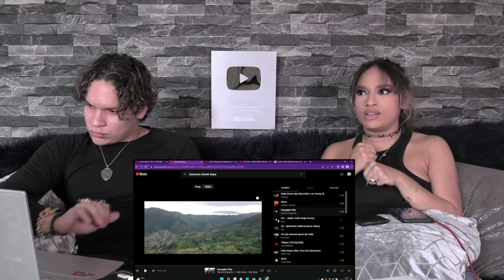Waleska & Efra react to XG Mascara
This is a clip from Waleska's & Efra's weekly Exclusive Livestream on YouTube Called Feature Friday Station, they go live every FRIDAY.

If you notice Waleska & Efra looking at their phones, that is because they are looking at the chat of viewers. They are not being disrespectful.